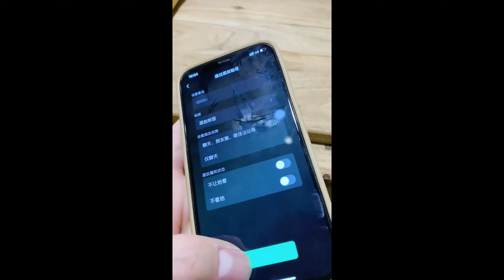【雪餅鵝r】地鐵上遇見一個漂亮小姐姐！！【抖音tik tok】 第一集！